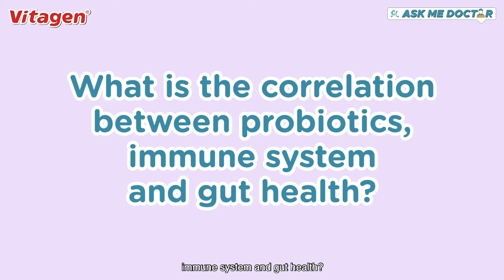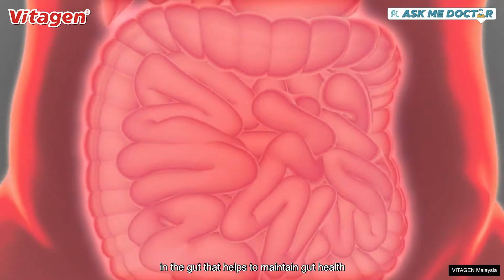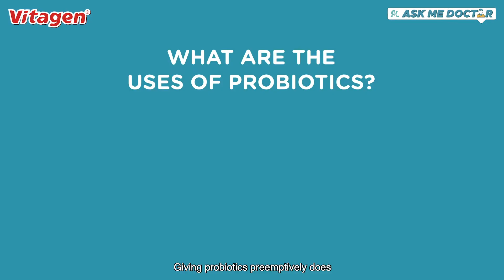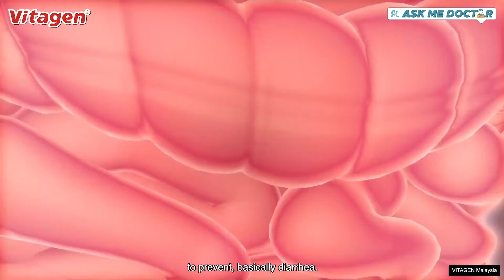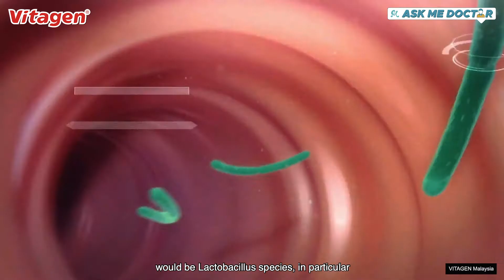Probiotics and Immunity: What Parents Can't Afford To Ignore | Ask Me Doctor Season 2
In this episode of Ask Me Doctor Season 2, Dr. JoAnn Rajah, Child Specialist from ABC Children Specialist Clinic will answer what you want to know about probiotics and immunity.

🎁 Stand a chance to win a 1-month supply of VITAGEN delivered right to your doorstep!